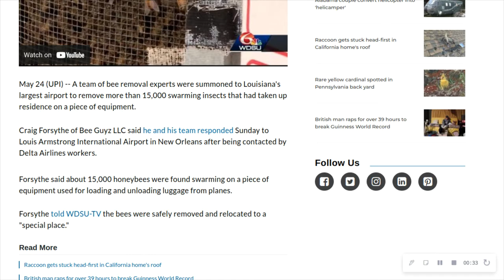Random News #51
15,000 bees removed from equipment at New Orleans airport